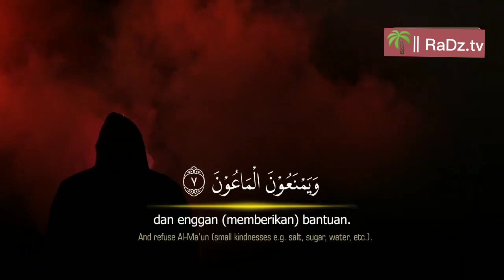tafsir surah al-ma'un oleh Abdallah Abdul Fattah Barakat